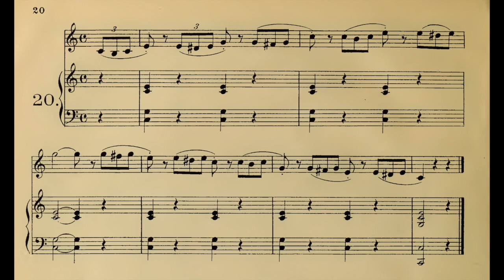Concone op11 n20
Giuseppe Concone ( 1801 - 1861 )